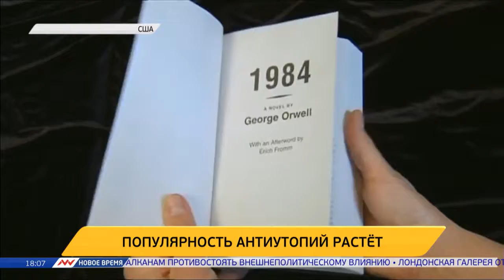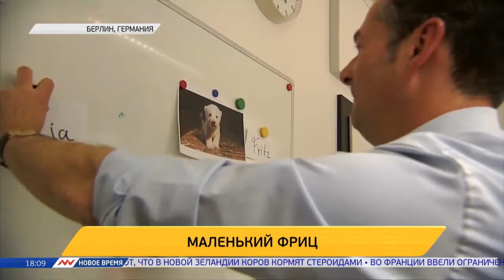Новое время, 02 февраля 2017г, 18:00